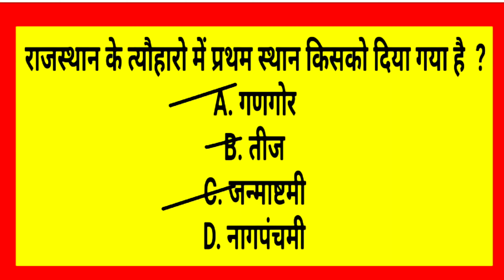Rajasthan GK Important Question | Rajasthan GK Quiz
Education shorts Vedio
shorts vedio